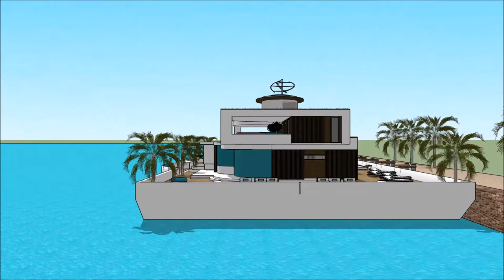Grand designs Thames floating house London Great Britain the floating house grand designs 2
The floating house villa houseboatzania launching an innovative high-end luxury yacht floating house villa mansion home design UK Thames potentially as a display of exhibition of the Grand designs Thames floating house London Great Britain the floating house grand designs 2.

The collection of the Floating house villa houseboatzania concept of Grand designs Thames floating house London Great Britain the floating house grand designs 2 consists of high luxury and architectural art pieces in minimalism combined with living on the waterfront of the harbour of UK Thames London or elsewhere.

The floating house villa mansion yacht design has the basis to sustain living with high standards and contemporary structural design at Grand designs Thames floating house London Great Britain the floating house grand designs 2 with numerous of prospects for excessive living and celebrating the desire of life worldwide: UK Thames London